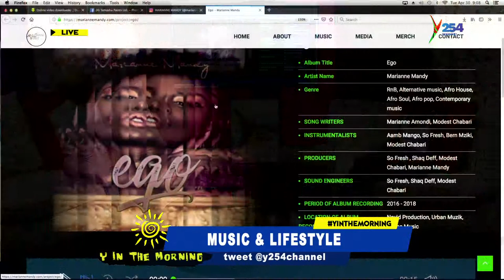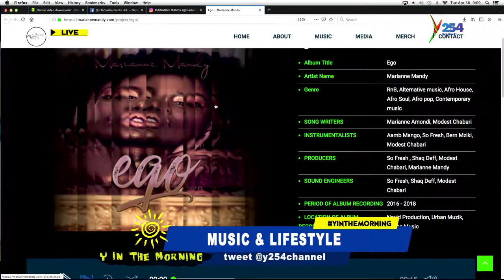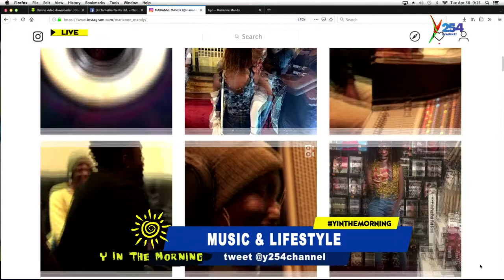Marianne Mandy exclusive interview on Y254